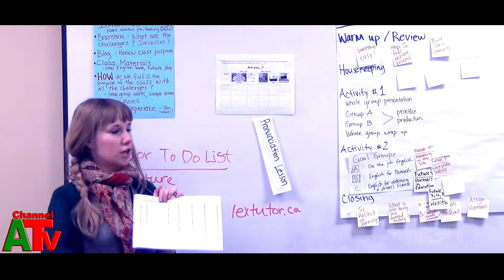Channel A TV - Hopelink Jani James Interviews Kelli Graham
CHANNEL A TV Presentation: Featuring HOPELINK  VOLUNTARY ESL PROGRAMS.
VIDEO DIRECTED BY: Davies Chirwa.
HOST: Jani James (ESL Dept Supervisor) .
FEATURING: Kelli Graham.(ESL Coordinator).
PROGRAM: Teen Talk Show.
TOPIC: Community Development Youth Program.
TV CHANNEL: Comcast Channel 77.
LOCATION: Kirkland, Washington.(U.S.A).